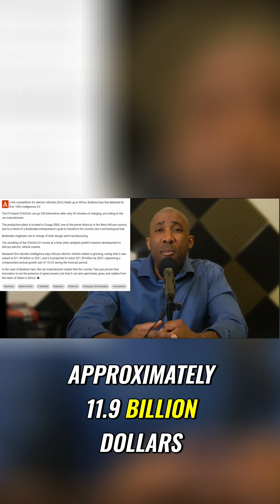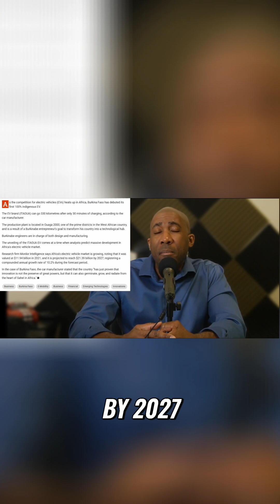ITAOUA: Africa's Electric Car Revolution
Burkina Faso's I-Towa EV travels 330km on a 30-min charge, boosting jobs and green tech! See how local engineers are revolutionizing African transport and slashing carbon footprints. The African EV market is projected to reach $21.3B by 2027!